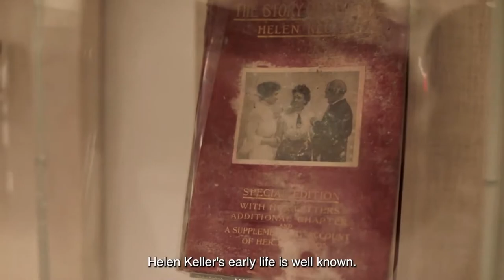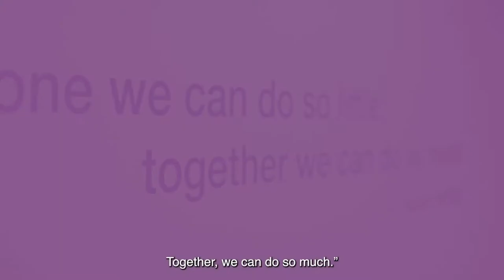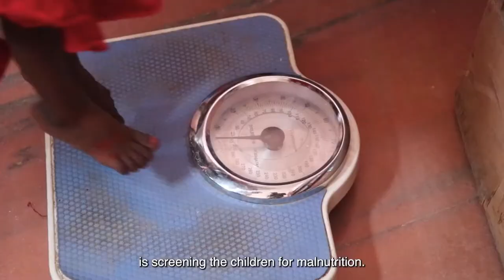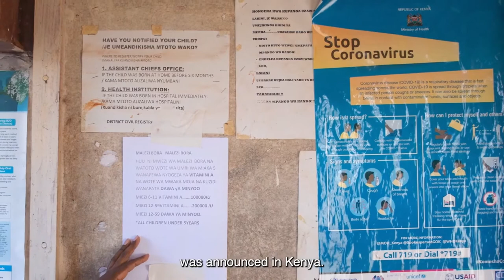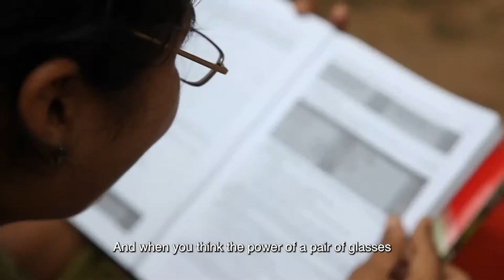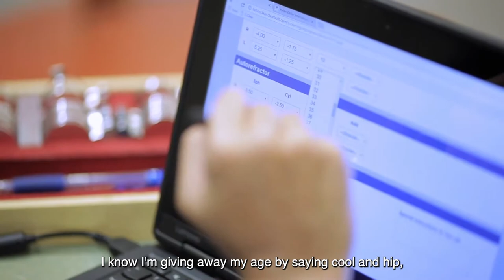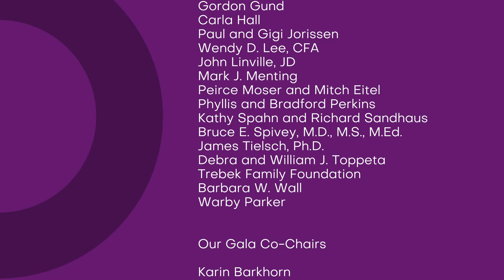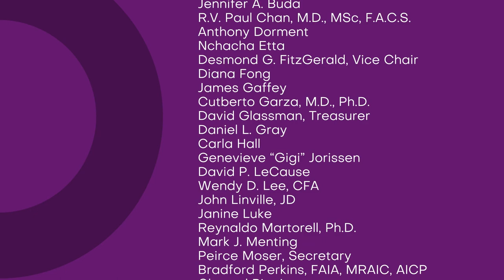2021 Spirit of Helen Keller Gala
Be inspired by Helen Keller’s remarkable legacy, learn about our efforts to help millions create lasting change in their own lives, and meet some of the incredible people leading this work.